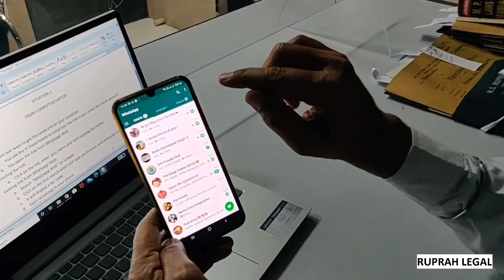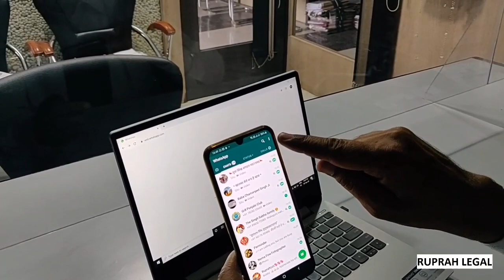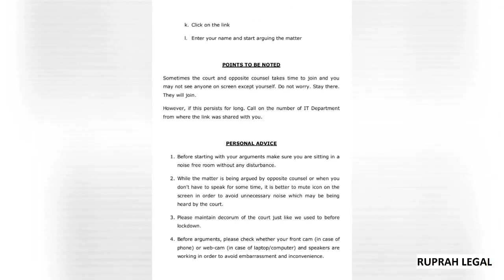Connecting to Court Rooms of MP High Court or District Courts via JITSI App for arguments through VC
In this video Shri Narinderpal Singh Ruprah Adv. explains in a step by step manner on how to connect with the Virtual Courts for arguments on cases via Video Conferencing using JITSI App. This app is being used by the Courts across the State of Madhya Pradesh for hearing of cases including the Hon'ble High Court of Madhya Pradesh during this period of lockdown due to outbreak of COVID-19 pandemic.

इस वीडियो में श्री नरिंदरपाल सिंह रूपराह एडवोकेट ने बताया है कि कैसे मध्य प्रदेश में मामलों की सुनवाई के लिए वर्चुअल कोर्ट्स के साथ JITSI ऐप के जरिए वीडियो कॉन्फ्रेंसिंग के माध्यम से कनेक्ट करा जाए | मध्य प्रदेश राज्य भर के न्यायालयों द्वारा मामलो की सुनवाई के लिए JITSI ऐप का उपयोग इस लॉकडाउन के समय में किया जा रहा है।